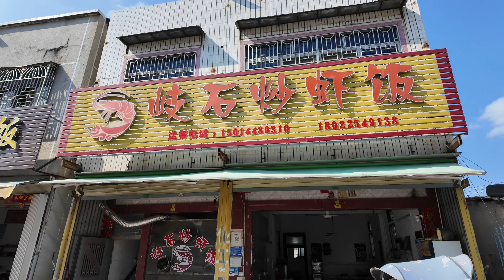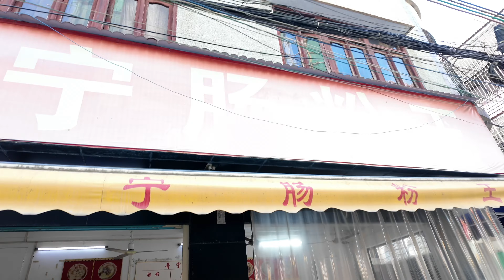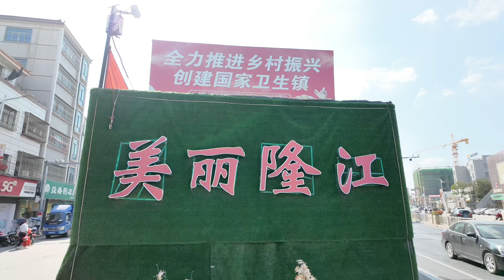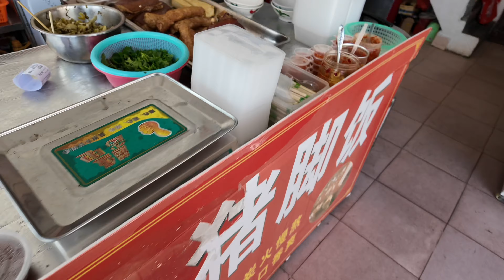開房車從東北到廣東揭陽隆江，只為一碗豬腳飯！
379，隆江行